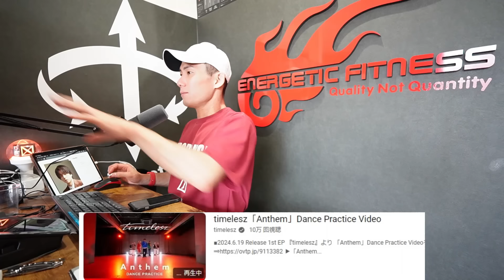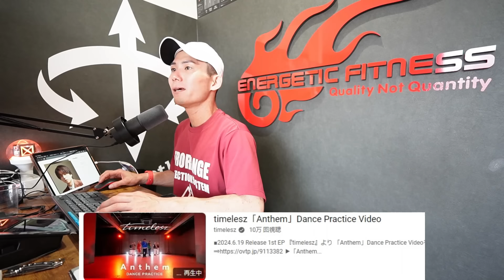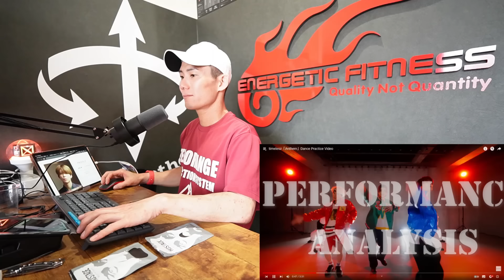【timeleszリアクション動画】初見！！これは全く知らなかった！！素晴らしいパフォーマンス！！誰に感激したかは…動画を見てください🫡✨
パフォーマンスしてくれているアーティストさんいつもありがとうございます🙇‍♂️

music.jp🄬×パフォーマンストレーニングコーチ宗之介
★アクティブに生き抜く!健康寿命に特化したパフォーマンストレーニング教室★

★★パフォーマンスUPの必需品★★
・ヒップトレーニングバンド
・フォームローラー
・マッサージガン（宗之介愛用）
・足裏マッサージ
・トリガーポイントボール（必需品）
・愛用のシューズ

★このアーティストのパフォーマンスを解説してほしいと思ったら、コメントに書き込みお願い致します。

★NiziUさんも必需品という筋膜ローラー★
↓↓絶対に失敗しない私がおススメするローラー↓↓
↓↓絶対に失敗しないマッサージガン↓↓

【パフォーマンストレーナー】【動画制作者】
フィットネススペシャリスト：大久保　宗之介　Sonosuke Okubo
【フィットネスコーチ資格】
★Certificate III & IV in Fitness (Fitness Specialist AUS)
★Tribe Team Training Coach FIT/LIFE/CORE/KIDS
★HKC (Hard style Kettlebell Certificate)
★RKC(Russian Style Keettlebell Cerfifiトレーナー
★TRX STC/RTC/FORCE Lv2/YOGA
★Thump Boxing Advanced Trainer
★ViPR for Personal Trainer
★BFRトレーナー
★JAMPS水中コンディショニングトレーナー

【他資格/修了証】
★講道館柔道初段
★日本ボディーガード協会基礎訓練
★日本ボディーガード協会応用訓練
★零距離戦闘術、日本ボディーガード協会攻防一体訓練

※YouTubeに関する問い合わせはスタジオ運営と全く関係ないので、セッション以外の問い合わせやご意見はご遠慮下さい※
【運営店舗】
Energetic Fitness/イー・フィットネス茅ケ崎

【考案トレーニングプログラム】
Strong Hip

【仕事の依頼】
・ファンクショナルトレーニング教育
・STRONG HIP 研修
・プログラム開発
・スタッフ教育

～他企業・団体～
・健康、運動、最先端トレーニング、スポーツパフォーマンス、海外留学に関する講演会